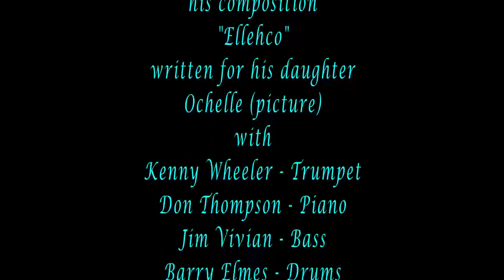Sonny Greenwich plays his composition "Ellehco", written for his daughter Ochelle (picture)